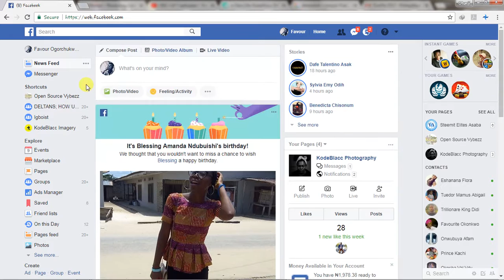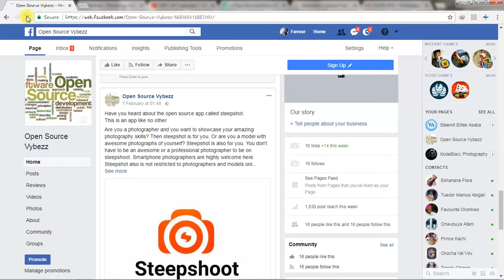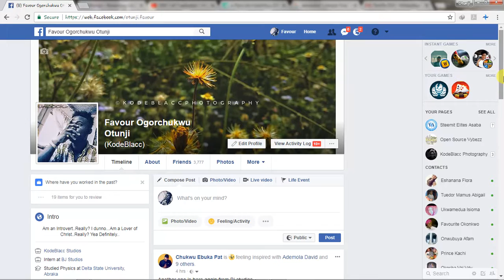Promoting steepshot on facebook